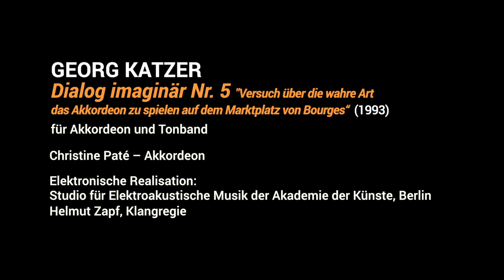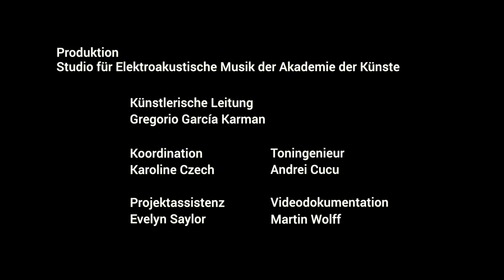Georg Katzer – Dialog imaginär Nr. 5 (1993)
Dialog imaginär Nr. 5  "Versuch über die wahre Art das Akkordeon zu spielen auf dem Marktplatz von Bourges“ (1993) ("Essai sur la vraie manière de jouer de l'accordéon sur le marché de Bourges") für Akkordeon und Tonband.

Christine Paté – Akkordeon
Elektronische Realisation: Studio für Elektroakustische Musik der Akademie der Künste
Helmut Zapf – Klangregie

Diese Aufnahme von Georg Katzers "Dialog imaginär Nr. 5" dokumentiert eine Probe für das Konzert, das der elektroakustischen Musik von Georg Katzer gewidmet ist und am 16. Dezember 2020 in der Akademie der Künste, Berlin, im Rahmen der Konzertreihe "EM4 | Berliner Studios" mit Musiker*innen des Ensembles JungeMusik stattfindet.

Aufgenommen am 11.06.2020 in Berlin

Dieses Video ist Teil einer YouTube-Playlist*, die dem elektroakustischen Werk des Komponisten Georg Katzer (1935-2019) gewidmet ist. Die Initiative geht auf ein Konzert in der Reihe EM4 | Berlin Studios zurück, das für den 6. Mai 2020 geplant war und aufgrund der COVID-19 Pandemie verschoben werden musste**. Die Aufnahmen bieten einen Blick hinter die Kulissen der Proben der in diesem Konzert geplanten Werke und werden von Erfahrungsberichten von dem Komponisten nahestehenden Künstlerinnen und Künstlern begleitet, die einen Kontext für die Werke bilden.

**Der Ersatztermin für dieses Konzert ist Mittwoch, 16. Dezember 2020 um 20.00 Uhr in der Akademie der Künste, Berlin, Hanseatenweg 10.

Produktion des Studios für Elektroakustische Musik der Akademie der Künste, Berlin. Wir danken den beteiligten Künstler*innen, den Erb*innen von Georg Katzer und den Verlagen, die diese Online-Präsentation ermöglicht haben.

Über die Reihe EM4:
Die Reihe EM4 ist eine Kooperation des Studios für Elektroakustische Musik der Akademie der Künste, Berlin, des Elektronischen Studios der Technischen Universität Berlin, des Studios für Elektroakustische Musik der Hochschule für Musik Hanns Eisler Berlin (STEAM), des UNI.K | Studio für Klangkunst und Klangforschung sowie des Masterstudiengangs Sound Studies der Universität der Künste Berlin. Die Konzerte zeichnen sich durch ein breit angelegtes Programm aus, in dem Klassiker der elektroakustischen Musik live im Konzert für unser Hier und Jetzt neu entdeckt werden.
Untertitel verfügbar: Deutsch / Englisch

[English]
Dialog imaginär Nr. 5 "Versuch über die wahre Art das Akkordeon zu spielen auf dem Marktplatz von Bourges“ (1993) ("Attempt at the true manner of playing the accordeon on the Bourges marketplace") for accordion and tape.

Christine Paté - Accordion
Electronic realization: Studio for Electroacoustic Music of the Academy of Arts
Helmut Zapf - sound direction

This recording of Georg Katzer's "Dialog imaginär Nr. 5" documents a rehearsal for the concert dedicated to Georg Katzer's electroacoustic music, which will take place on 16 December 2020 at the Akademie der Künste, Berlin, as part of the concert series "EM4 | Berliner Studios" with musicians of the Ensemble JungeMusik.

Recorded in Berlin on 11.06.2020

This video is part of a YouTube playlist* dedicated to the electroacoustic work of the composer Georg Katzer (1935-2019). The initiative goes back to a concert in the EM4 | Berlin Studios series that was scheduled for 6 May 2020 and had to be postponed due to the COVID-19 pandemic**. The recordings offer a behind-the-scenes look at the rehearsals of the works planned for this concert and are accompanied by testimonials from artists close to the composer, which provide a context for the works.

**The replacement date for this concert is Wednesday, 16 December 2020 at 8 pm at the Akademie der Künste, Berlin, Hanseatenweg 10.

Production of the Studio for Electroacoustic Music of the Academy of Arts, Berlin. We would like to thank the participating artists, the heirs of Georg Katzer and the publishers who made this online presentation possible.

About the EM4 series:
The EM4 series is a collaboration between the Studio for Electroacoustic Music of the Akademie der Künste, Berlin, the Electronic Studio of the Technical University, Berlin, the Studio for Electroacoustic Music (STEAM) at the Hanns Eisler School of Music, Berlin, as well as the UNI.K | Studio für Klangkunst und Klangforschung [Studio for Sound Art and Sound Research] and the master programme Sound Studies at Berlin University of the Arts. The concerts are characterised by a wide-ranging programme where classics of electroacoustic music are – here and now – rediscovered live in concert.

Available Subtitles: German / English